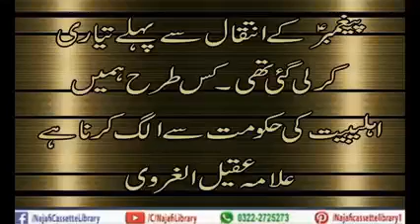paighamber ke inteqal se pehle